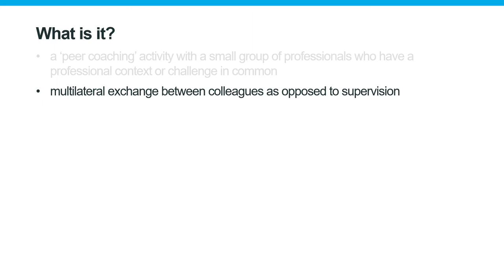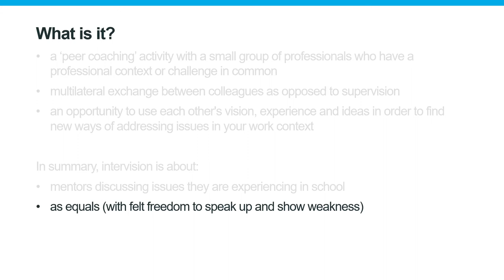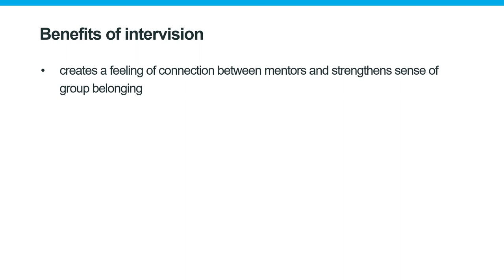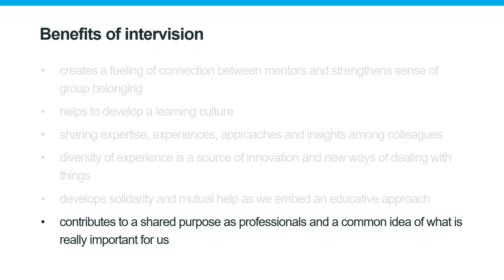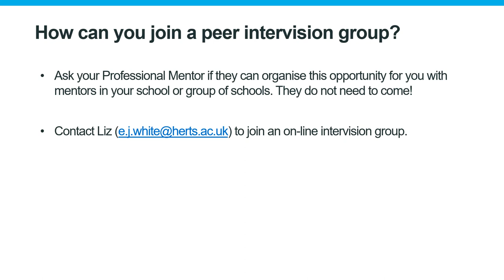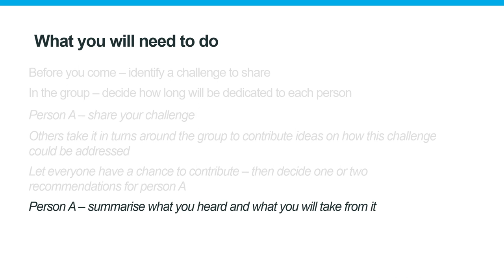Peer Intervision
A short introduction to peer intervision for mentor development